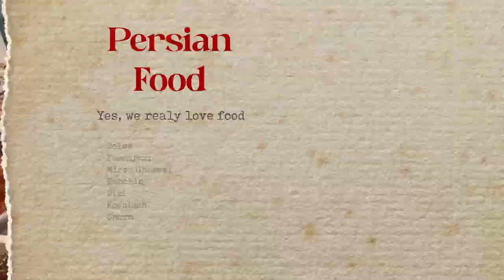Here you feel at home! | Narcis Hostel - Isfahan, Iran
Experience a fusion of old-world charm and modern comfort at Narcis Hostel in Isfahan! Stay in our cozy rooms or socialize in our dorms, savor delicious Persian cuisine, immerse yourself in the rhythm of traditional music, explore the city's vibrant landmarks, and make memories that last a lifetime. It's a journey for all ages!